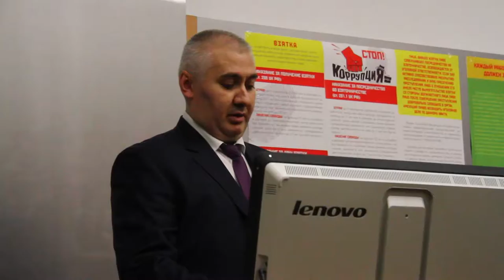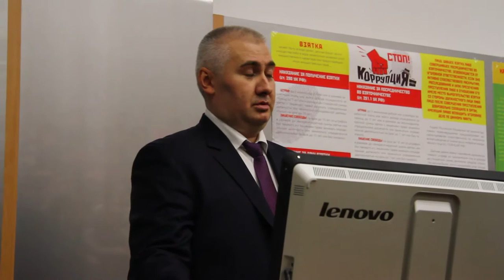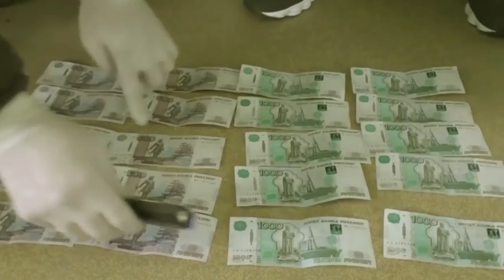МИРЭА против коррупции